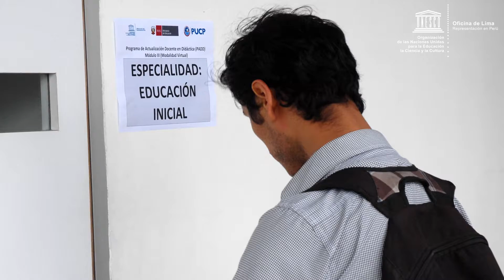[Entrevista] Susana Córdova - Proyecto de Fortalecimiento Docente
Susana Córdova es Directoria del área de Educación Física EBR del Ministerio de Educación. Y nos comenta sobre el proyecto de fortalecimiento docente y el rol de la Unesco en el proceso del mejoramiento del perfil del docente a nivel nacional.